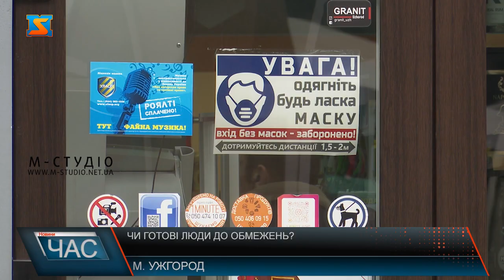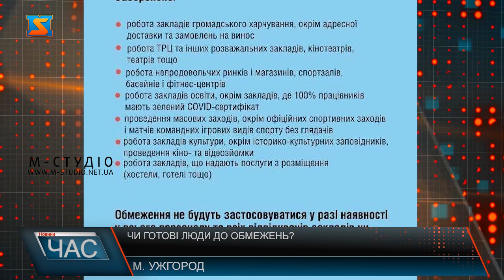Чи готові люди до обмежень? Посилюють карантин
Нові карантинні обмеження червоного рівня епіднебезпеки почнуть діяти з 11 лютого в Закарпатській області. Що про це думають люди, чи готові вони до таких обмежень і як в період жорсткого карантину працюватимуть підприємці?  З впровадженням «червоної зони» на Закарпатті буде діяти ряд нових обмежень, які відповідають даному рівню епіднебезпеки. Думки закарпатців розділились: хтось підтримує протиепідемічні заходи, хтось вважає це неправильним рішенням, комусь байдуже. Реакція різна: підтримують, жартують, обурюються. Для осіб, що пройшли повний курс вакцинації, карантинні норми червоного рівня не стануть проблемою – вони так само зможуть відвідувати улюблені місця, дотримуючись усіх заходів безпеки. Загалом, вони підтримують нові впровадження – це допоможе зупинити поширення коронавірусної інфекції. Інші не підтримують впровадження «червоної зони», адже це обмежить роботу багатьох сфер. Зокрема, люди проти дистанційного навчання. Карантинні норми «Червоної зони» безпосередньо стосуються діяльності підприємців. Уникнути обмежень можна за однієї умови: 100 відсоткова вакцинація працівників або наявність негативного ПЛР-тесту, що діє 72 години. Вакциновані громадяни та заклади, чиї працівники отримали повний курс щеплень не постраждають від нових обмежень. Їхнє життя не зміниться в період жорсткого карантину.